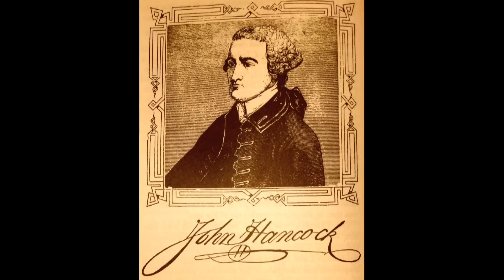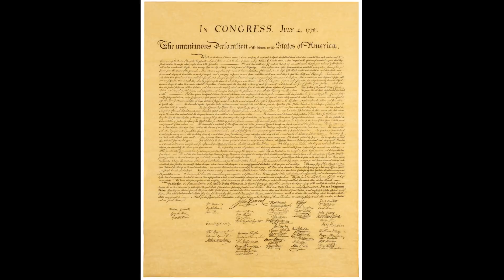John Hancock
Hear the full story of John Hancock, his accomplishments, and why everyone associates his name with a signature. - Created by WFPHD October 11, 2012.